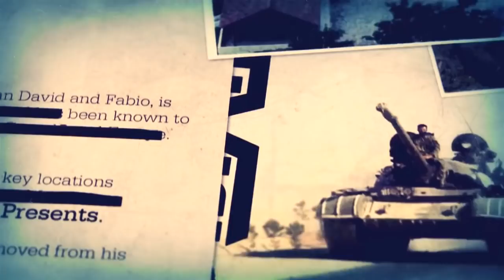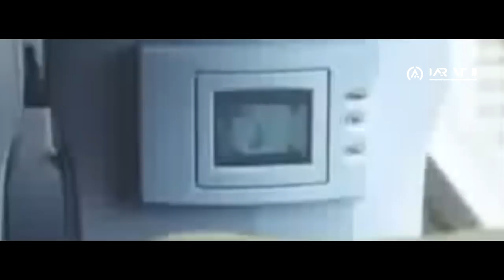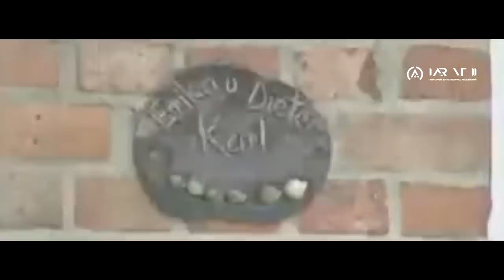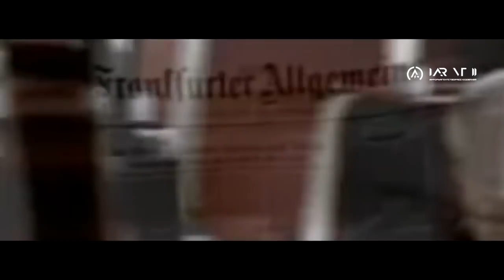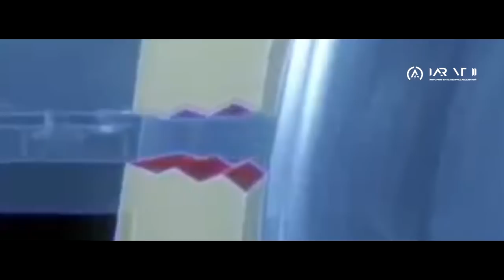Ж/Д АВАРИЯ В ГЕРМАНИИ - КАК ЭТО БЫЛО НА САМОМ ДЕЛЕ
IAR VT2 Production, 2OI8 © Techno VT2, 2OI8 ©

У нас Вы увидите:
1. Видео-выпуски про вооружение всех стран Мира;
2. Видео по теме: КАК ЭТО БЫЛО НА САМОМ ДЕЛЕ (КЭБНД) -
3. Видео-подкасты и видео-Блоги, в которых мы рассказываем
    обо всем;
4. Политическая составляющая;
5. Видео по теме: САМЫЙ ГРУСТНЫЙ ФИЛЬМ (СГФ) -
    Мотивирующие видео, смысл и правда жизни;
6. Клипы под музыку и многое другое!
7. Видео по теме: "НЕОПОЗНАННОЕ" - рассказываем о
     паранормальных явлениях Мира, а также об экспериментах;
8. Видео по теме: "Техно-Эпоха" - рассказываем о науке,
9. Видео по теме: "Что, если" (было,будет и тд.) (в 4 сезоне)

Номер кошелька ЯндексДеньги:
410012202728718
КивиКошелек:
Вебмани:
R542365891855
Сбербанк:
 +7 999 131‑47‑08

Реквизиты:
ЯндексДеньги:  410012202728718